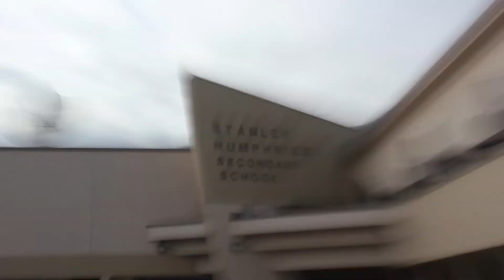John Tackle: Hallcop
A short video I made for a digital media class